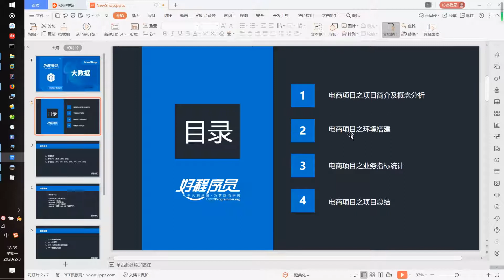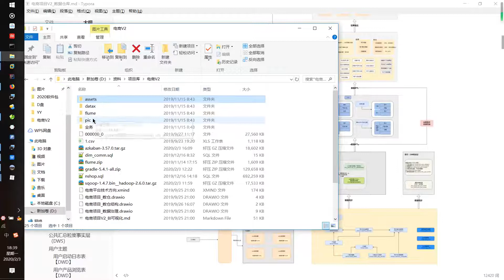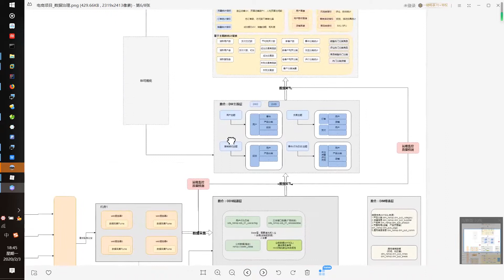好程序员大数据教程：08、电商项目之架构分析